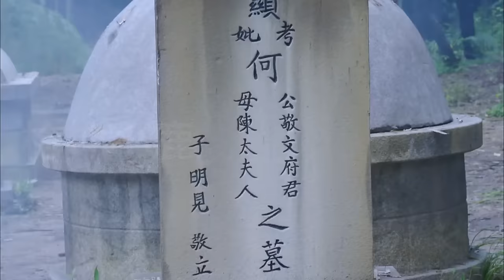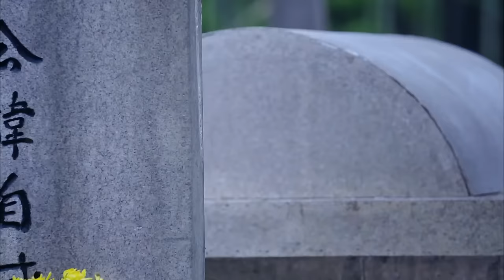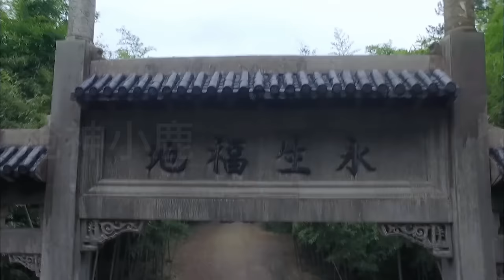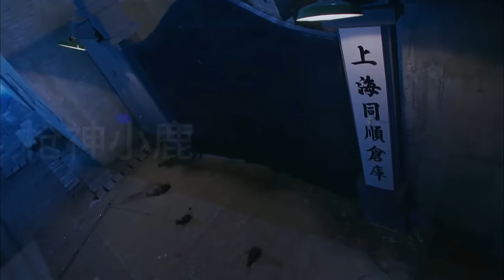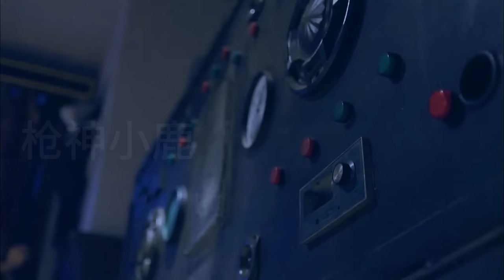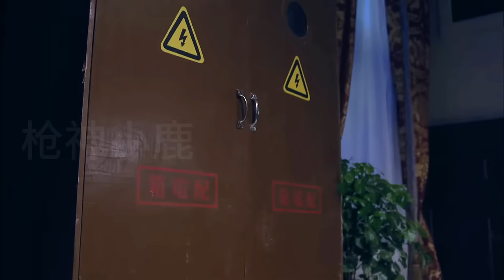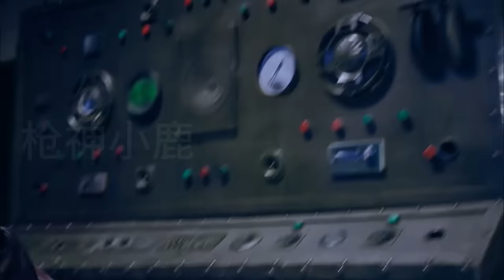【MOVIE】MULTISUB 特工姐妹花攜手暗殺日軍軍官！姐姐被日軍殘忍殺害！霹靂嬌娃擊殺日軍女司令，成功復仇！⚔️ 抗日 MMA | Kung Fu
LHDY DD